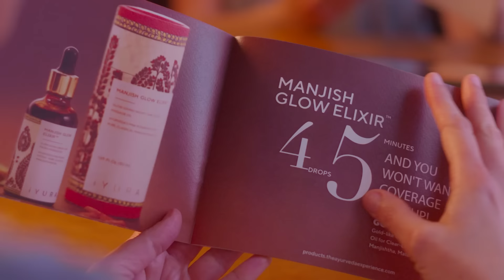iYURA Manjish Glow Elixir™: Wake Up With Fresh Looking, Well-Rested, Glowing Skin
Use 4 Drops of this for 5 minutes everyday and you wouldn't need makeup! Yes, with this pink power potion, you can flaunt the real makeup-free look with new confidence!
Daily, on using skin-care products, one can gradually strengthen the skin and promote a vitality-filled look without using chemicals and temporary boosters. You can now enjoy more freedom to get a clearer looking and fortified skin naturally, every single day, so that you need ‘fix-up’s less and less.
Going natural is not news. But going beyond it is. Not everything natural is amazing for your skin. (Snake venom is also natural.) What you need is a thought out, time-tested, pure herbal solution that goes deeper, that brings results and DOES NOT COST YOU YOUR HEALTH!
Here’s an Ayurvedic formulation that has been passed on for thousands of years and opens up a path of safe and effective escape from layers of makeup, high coverage concealers and nasty chemicals of all sorts! 🤔
➡️ And if you don't like the results? We'll send you your money back! 😲😲😲
It’s new and it’s out and contains ‘Manjishtha’,💫 ‘Matulunga’ 💫 and ‘Mahua’!💫
“What are these crazy sounding things here?”, you ask? (Be assured, the effects are quite powerful!)
➡️ Check this oil with a 10% introductory discount, now!